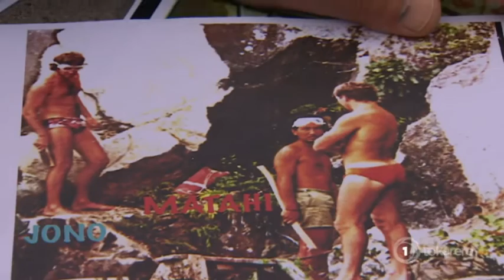Ngātoroirangi rock face carver makes vow 40 years on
This artwork has covered this rock face in Taupō for 40 years. It’s famous, and the artist who made it says that originally the public didn’t think much of his work nevertheless Matahi Brightwell says it was passion that lead him to complete it. Hania Douglas with this story.